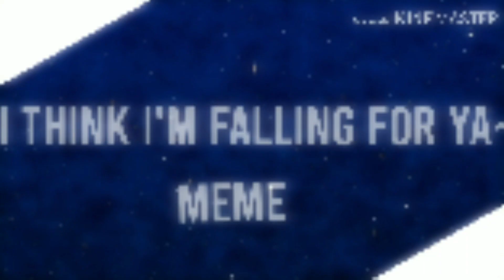•I think I'm falling for you•Meme• 1 year + 260 special• thank you so much❤️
Okie description later, I'm tired, luv you all, nighttttt❤️ or morning, I don't know. (ヘ･_･)ヘ┳━┳

•Apps used•
✓ Alight motion
✓ Cute cut pro
✓ Kinemaster
•Hours taken: 8 to 10 hours :'D
•Inspiration: Pastel cookie
•Motivaton left: 0% at the moment, I'm tired.
Btw this is a early 1 year special, in about 11 days is the actual 1 year